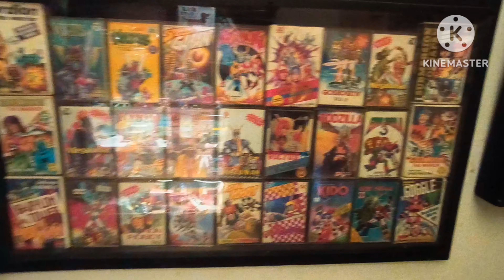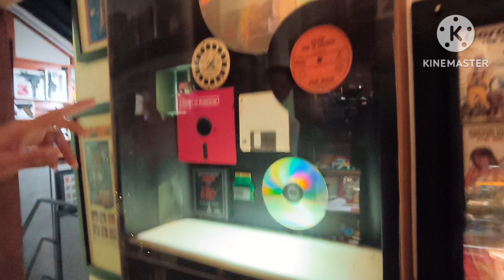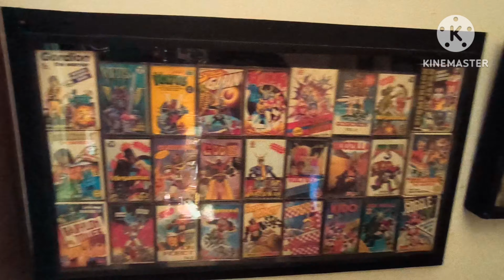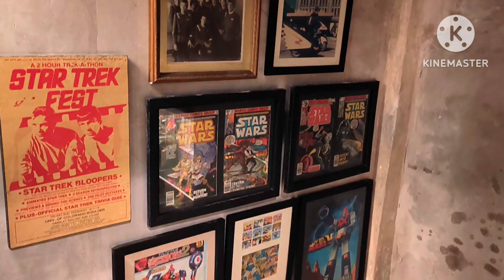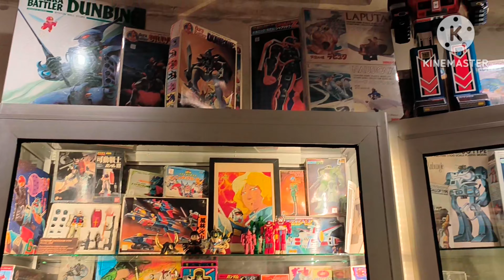jalan ke musium maenan 198x bandung